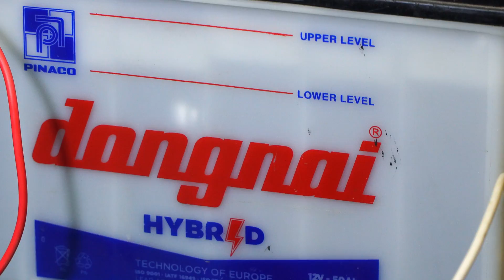inverter 12v to 220v, Creative prodigy #191